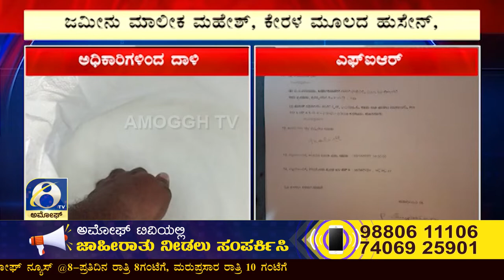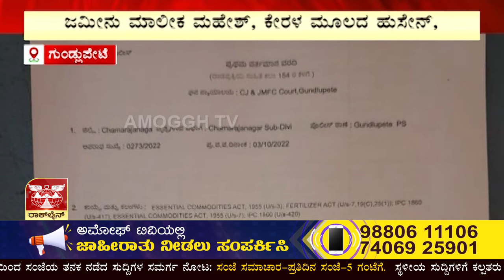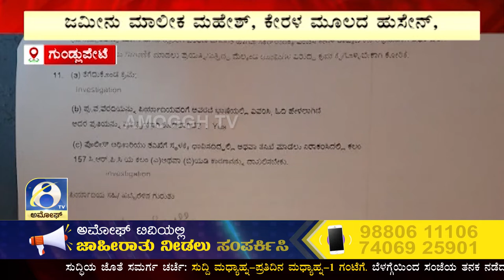GUNDLUPETE : ಗುಂಡ್ಲುಪೇಟೆ ಪೊಲೀಸ್ ಠಾಣೆಯಲ್ಲಿ ಎಫ್‌ಐಆರ್ ದಾಖಲು | AMOGGH TV